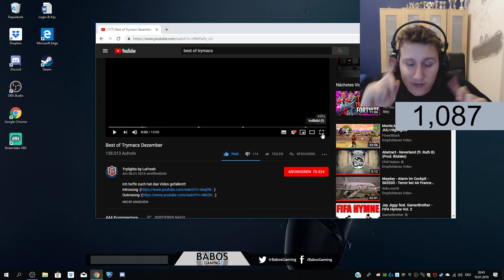BEST OF TRYMACS - REACTION